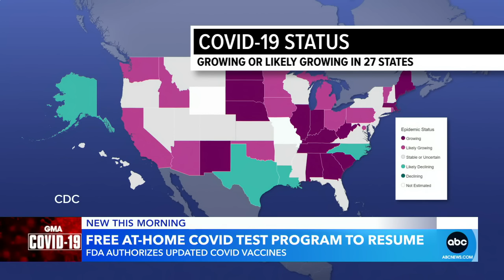Free at home COVID test program to restart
Families will be able to order up to four free tests as the FDA authorizes updated COVID vaccines.